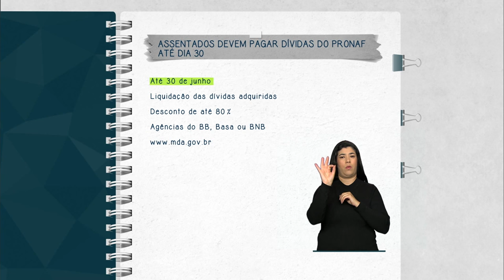Prazo para liquidação das dívidas do Pronaf termina dia 30 de junho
FIQUE ATENTO - 22.06.15: Termina no dia 30 de junho o prazo para solicitar a liquidação de dívidas do Programa Nacional de Fortalecimento da Agricultura Familiar (Pronaf). As famílias assentadas da reforma agrária ou beneficiárias do crédito fundiário que liquidarem as dívidas antes do prazo final terão desconto de até 80%. Saiba mais em mda.gov.br.